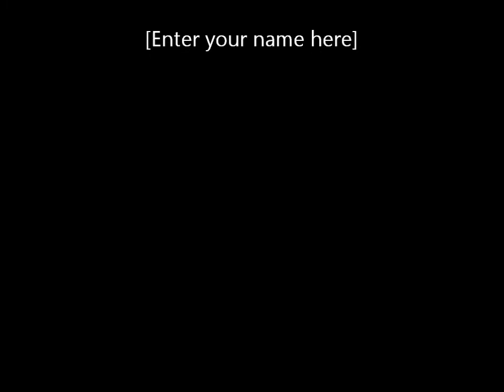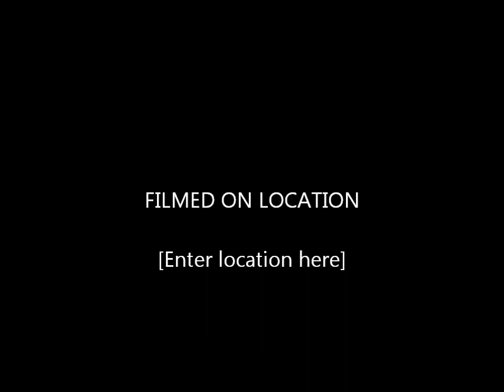WT Helchteren Min 20-50 ( in HD zetten)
Contour+ Cam